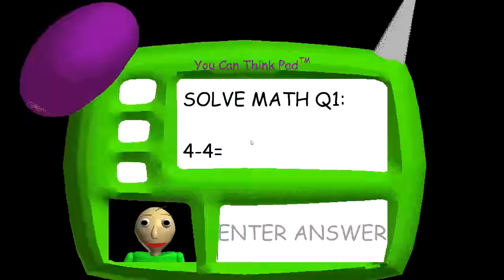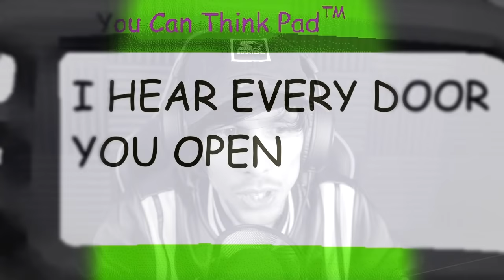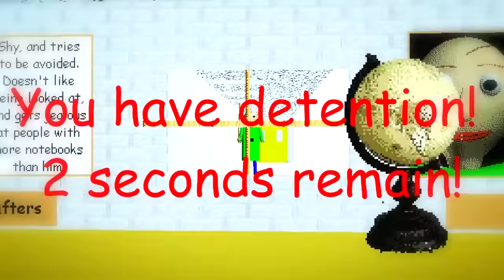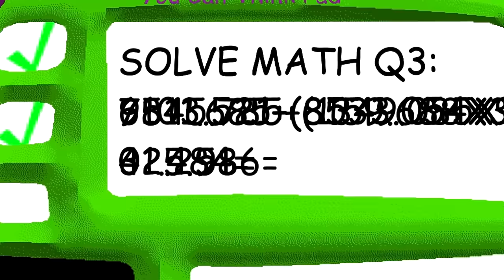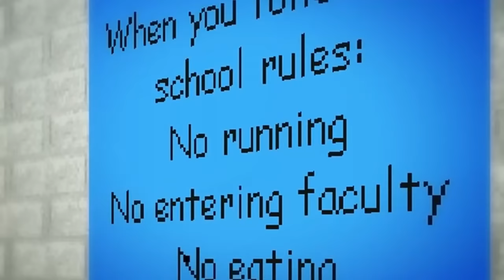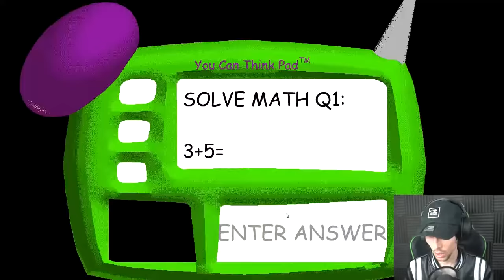KINDERGARTEN 2 in 3D?! | Baldi's Basics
Impossibile finirlo impossibile giocarlo.